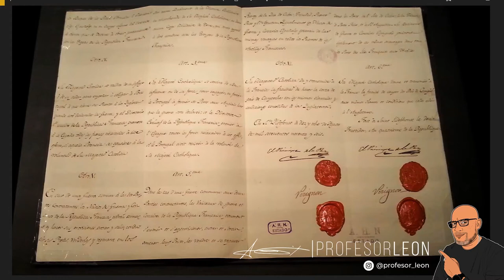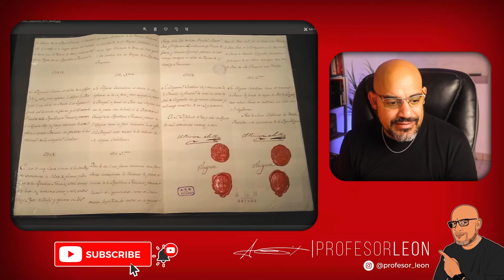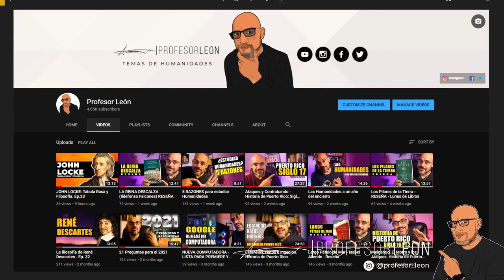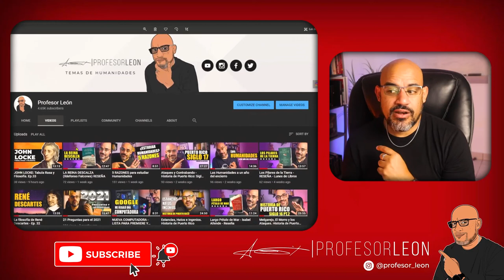ABERCROMBY en la HISTORIA DE Puerto Rico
Cuando hablamos de historia puerto rico tenemos que mencionar la historia de Abercromy y su ataque a Puerto Rico en el 1797. Los inlgeses se involucran una vez m'as en Puerto Rico y su historia al tratar de capturar la isla a finales del siglo 18.
Esto es un esfuerzo para ayudar los jóvenes a entender la historia de Puerto Rico en estos tiempos de Pandemia. Este contenido también se encuentra en portales de Podcasts como Spotify, Anchor, Google Podcast y más. Bajo el nombre AGNESIO.
Mis redes
La música y las imágenes utilizadas aparecen con motivos académicos y educativos.
Los derechos pertenecen a sus respectivos autores.